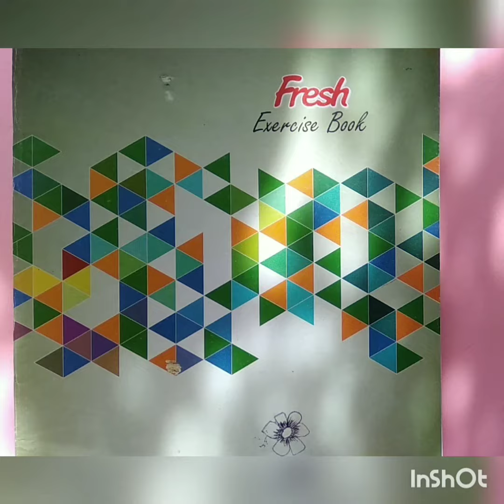How to make textbook decorative